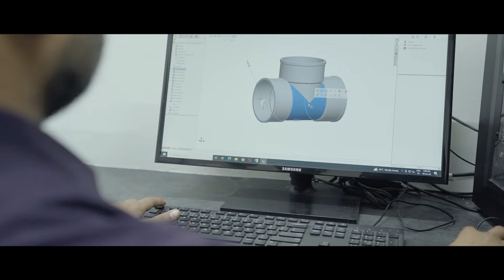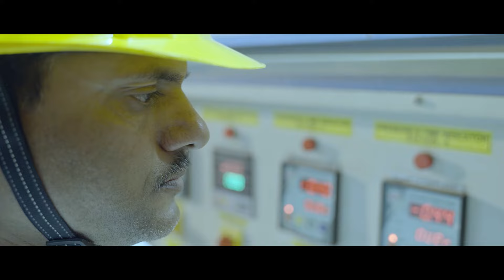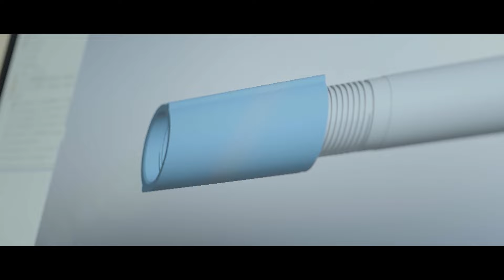Delivering Life's Essence | Kasta Pipes | Pipeline of New India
Discover the story of Kasta Pipes, where water transportation meets innovation and quality. With over four decades of experience, Kasta Pipes ensures the seamless flow of life's essential resource through its comprehensive range of piping solutions. From plumbing to agriculture, our products are manufactured to the highest standards, ensuring durability, reliability, and sustainability. Join us in our commitment to building stronger, healthier communities. Learn more about our journey and offerings in this corporate film.